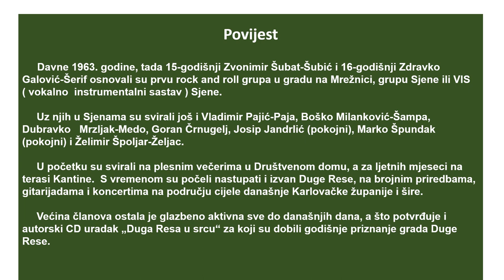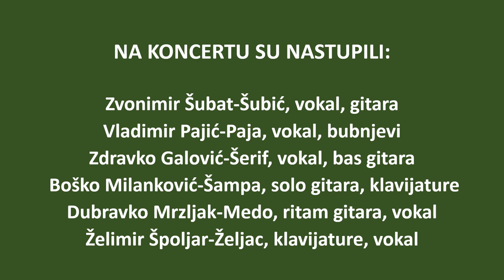SJENE NA GRINFESTU 2023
Ove godine slavimo šezdeseti rođendan grupe SJENE. Ujedno to je i šezdeseti rođendan rock&rolla u gradu na Mrežnici.
Davne 1963. godine, tada 15-godišnji Zvonimir Šubat-Šubić i 16-godišnji Zdravko Galović-Šerif osnovali su prvu rock and roll grupa u Dugoj Resi, grupu Sjene ili VIS ( vokalno instrumentalni sastav ) Sjene.
Uz njih u Sjenama su svirali još i Vladimir Pajić-Paja, Boško Milanković-Šampa, Dubravko Mrzljak-Medo, Goran Črnugelj, Josip Jandrlić (pokojni), Marko Špundak (pokojni) i Želimir Špoljar-Željac